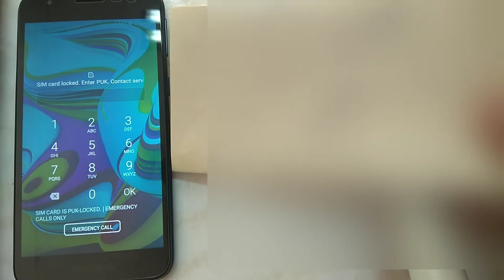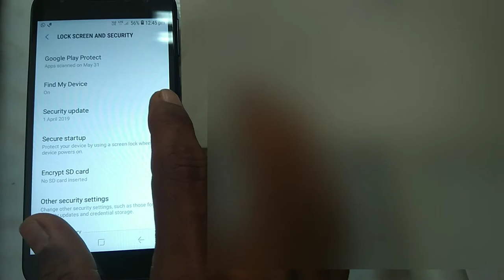How to enter puk code , easy method, trick by mnr tech